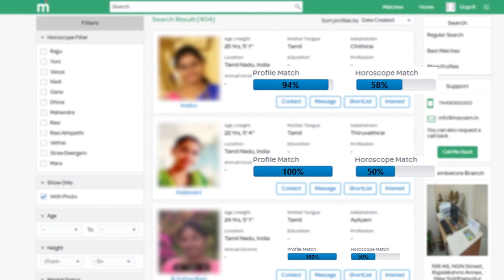நண்பா! ஏன் விழாவுக்கு வரல! வருத்தப்பட்ட முதல்வர் ஸ்டாலின்! mk Stalin Tamil news live news today news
Sasikala Audio, Edappadi Palanisamy, Sasikala about Edappadi Palanisamy